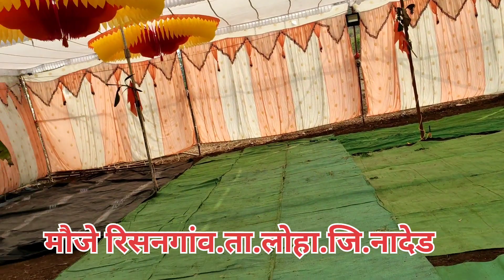संत सद्गुरू | बाळूमामा | यात्रा महोत्सव आयोजित बाळूमामा मामाच्या नावानं चांगभलं -मौजै रिसनगांव 🚩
श्री संत बाळुमामा मंदिर कलशारोहण सोहळा निमित्त

अखंड हरिनाम सप्ताह तथा श्री तुलसी रामायण कथा ज्ञानयज्ञ सोहळा

रामायण कथाकार: रामायणाचार्य श्री. एच.एच.पी. रामरावजी महाराज ढोलक नागपुर

• कलशारोहण सोहना श्री.श्री. 108 श्री संत शांतिब्रम्ह यदुबन महाराज कोलम्बीकर यांच्या शुभ हस्ते।

दैनंदिन कार्यक्रम: पहाटे 4 ते 06 काकड़ा भजन नेतृत्व: श्री. नरसिंग महाराज व भजनी मंडली, सकाळी 07 वा. श्रींची आरती, सकाळी 07 ते 09 ग्रंथराज ज्ञानेश्वरी पारायण, सकाळी 09 ते ते 04 तुलसी रामायण कथा, सायं। 04 ते 06 महाप्रसाद, सायंकाळी 05 ते 07 हरिपाठ, सायंकाळी 07 वा. श्रीचिन्ह आरती व रात्रि 09 ते 1 हरिकीर्तन।

मिति:मार्ग.शु.01

रविवार दि.13.12.203

मिती: दर्शन बालाजी मंगलावर दि.12.12.2013 श्री.एच.बी.पी. पांडुरंग महाराज उगने शास्त्री (जालना)

सुदाम महाराज पानागांवकर (फनेगांव)

अन्नदाते :

श्री. चालू रामचंद्र शिंते

मिति: मार्ग, शु.02 गुरुवार दि.14.12.203

श्री.एच.बी.पी. विलास महाराज लॉजगे (गंगाखेड़)

: अन्नदाते :

चामामा नगर,

मिति:मार्ग.शु.03

: अन्नदाते : हाके गल्ली, स्मिंगनय

मूतंगाचार्य श्री.ह.भ.प. मृदंग विशारद विकास महाराज नका, भरत महाराज पहाडे, चंद महाराज पांचाळ, अण महाराज कदम, कृष्ण महाराज भोरकडे,

नामदेव बुवा केंद्रे, श्याम महाराज आचने, कृपया महाराज आर्विकर, गोपाल महाराज पांचकार, अमोल महाराज मुंडकर, यक्ष्मण महाराज प्रभाकर, अनिल पांचळ रिसनागांव।

स्थान: श्री संत बाळुमामा मंदिर, बाळुमामा नगर, रिसणगांव ता. लोहा

शुक्रवार दि.१५.१२.२०२३ श्री.ह.भ.प. आकुर महाराज साखरे (जेवाई)

: अन्नदारी:

महादेव मंदिर परिसर,

अन्नदाते: छ.संभाजी म.चोक,

मिति: मार्ग शु. 07, चतुर्थी शनिवार दि.16.12.2030 श्री.एच.बी.पी. प्रकाश महाराज साठे

(बीएड)

मिति: मार्ग शु.05 रविवार दि.17.12.2013 श्री.एच.बी.पी. चैतन्य महाराज रावत (आसांडी)

: अन्नदाते श्री मंत्र भाईसा म.

कीर्तन

मिती: मार्ग शु.०६ सोमवार दि.१८.१२.२०२३ श्री.ह.भ.प. विशाल महाराज खोले (गुझाईनगर)

:अन्नदाते:

मिति: मार्ग.शु.07 मंगलावर दि.19.12.2030 श्री.एच.बी.पी. मौली महाराज पथाडे (कर्जत)

:अन्नदाते

मिति: मार्ग.शु.08 रविवार दि.20.12.2013 श्री.हा.भा.प. अच्युत महाराज दस्तपुरकर

मिति: मार्ग शु.08 रविवार दि.20.12.2013 श्री.एच.बी.पी. प्युसोचम महाराज पाटिल बुलढाणा (बुटागा)

आभावानी गल्ली

गायनाचार्य: श्री. एच.एच.पी. संगीत विशारद कैलास महाराज महाराज, ओमकार महाराज जगताप, सुनील महाराज महाराज।

यूक्रेन : समरत गांवकरी मंडली रिसानगांव ता. लोहा जी. नांदेड़

मौली डिजिटल

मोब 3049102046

मिति:मार्ग.शु.09

गुरुवार दि.२१.१२.२०२३

श्री.ह.भ.प. समाधान महाराज भोजेकर

महाप्रसाद: समस्त ग्रामकरी मंडली रिमंगांच